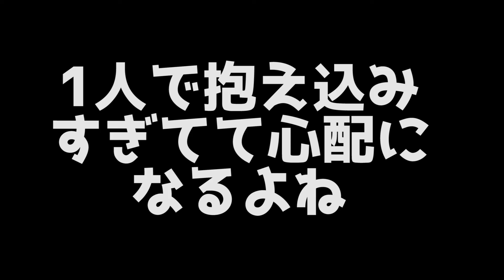#10【ゼノブレイドDE実況】「新たな力」と「大きな誤算」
サムネ迷ったけどこのシュルクが世界で一番カッコいいのでこれにしました。ジュジュとカルナの死の未来を変える戦いが始まる。
史上最高のRPGとも称される「ゼノブレイド ディフィニティブ・エディション」を初見実況していく！

▼ゲーム実況の再生リスト▼